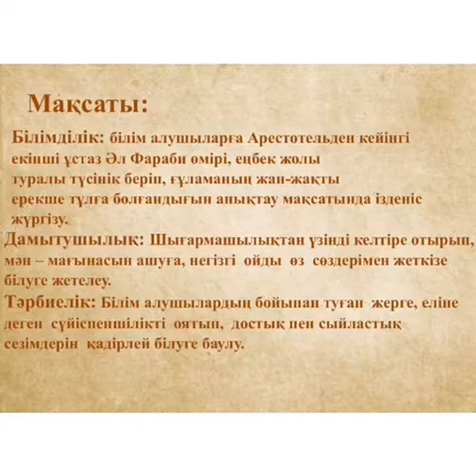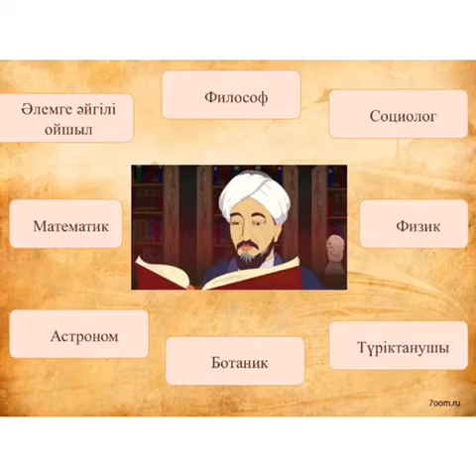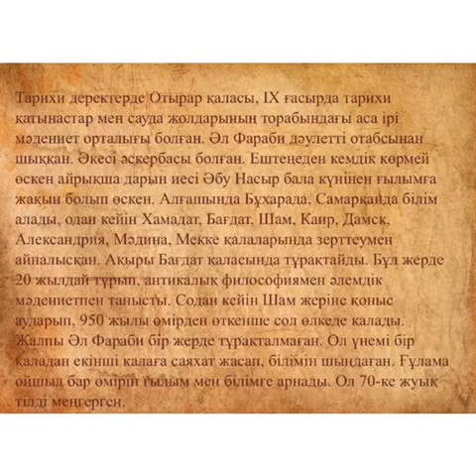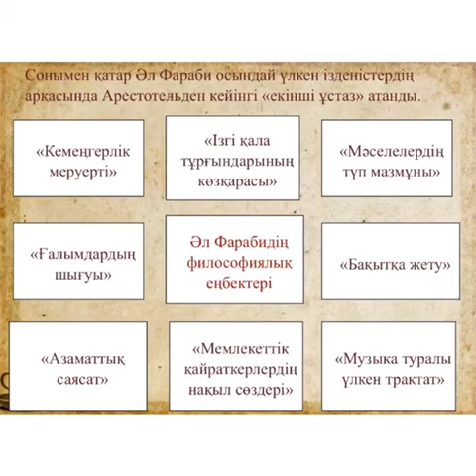Талғар медициналық колледжі Муратбек М Сабақтың тақырыбы Әль-Фарабидің туғанына 1150 жыл